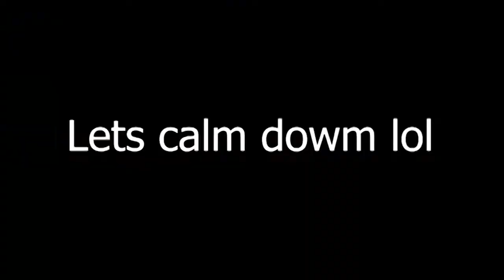Siege Funny Moments - Uh Russian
Come watch my friends and I being idiots to each other from random save clips I have in my archive lol. We are creating a joint channel called the Hidden Kings where we plan to have skits and much more.

SoulKaiser
Todoclappin